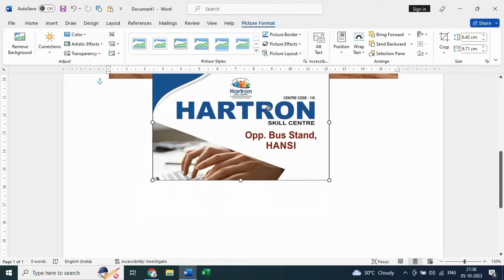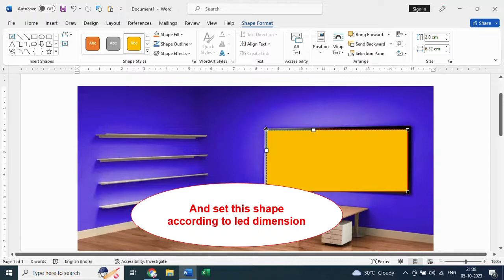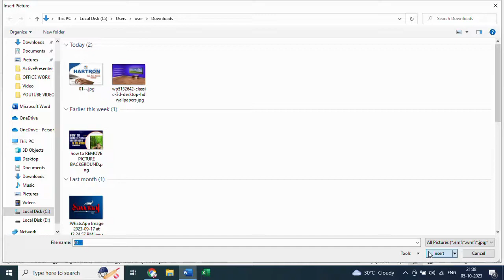EDIT POINTS IN PICTURE MSWORD IN COMPUTER